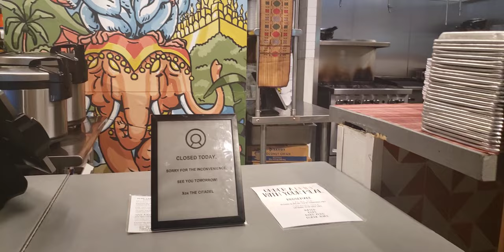Break time near North Miami